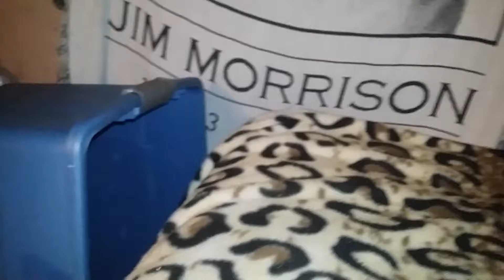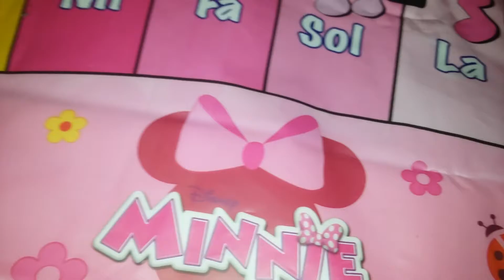Soft Plushie World : Foxy's New Toys